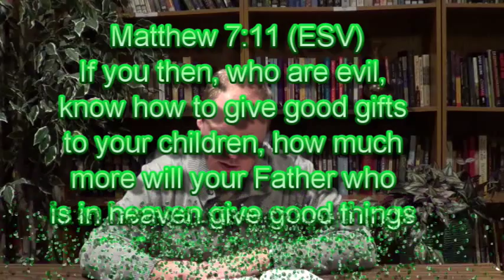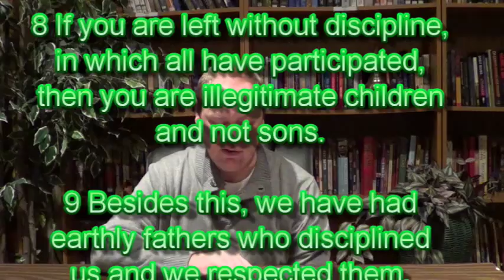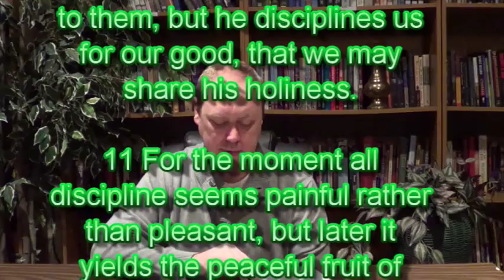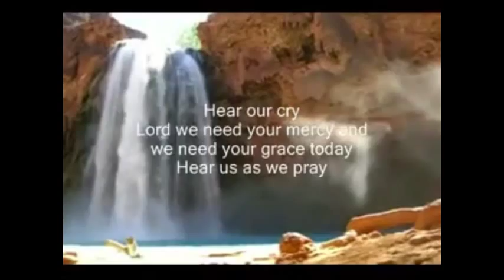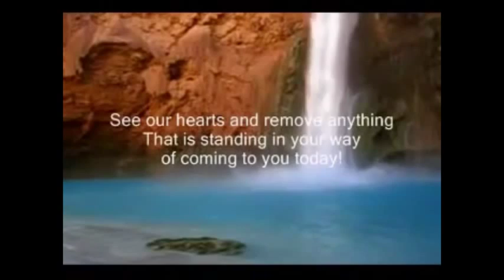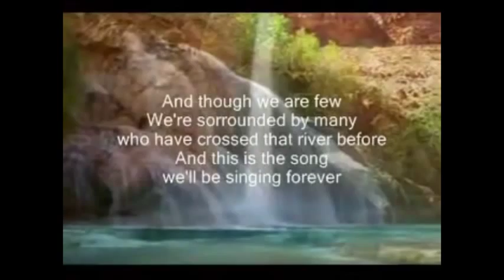08 "Names Of God - Father"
A distinctive New Testament revelation is that through faith in Christ, God becomes our personal Father. Father is used of God in the Old Testament only 15 times while it is used of God 245 times in the New Testament. As a name of God, it stresses God’s loving care, provision, discipline, and the way we are to address God in prayer (Matt.6:9, 7:11; Jam. 1:17; Heb. 12:5-11; John 15:16; 16:23; Eph. 2:18; 3:15; 1 Thess. 3:11).
Title: “The Lord’s Prayer” Artist: Don Moen Album: “I Will Sing” Label: Integrity Music